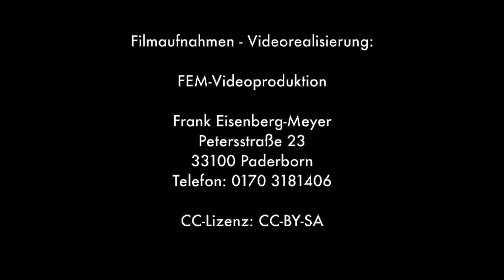Paderborn - Szenen einer sehenswerten Stadt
„Paderborn – Szenen einer sehenswerten Stadt“ lautet der Titel eines neuen Videoclips, den die Tourist Information Paderborn jetzt veröffentlicht hat.
In dem rund fünfminütigen Film werden die zahlreichen Sehenswürdigkeiten der Innenstadt vorgestellt, aber auch die Grünachse vom Paderquellgebiet über den Padersee und Schloßpark bis hin zum Lippesee gezeigt.
Paderborns Tourismuschef Karl Heinz Schäfer erläutert: „Der Clip stellt Paderborn als Städtereiseziel vor und soll Lust auf einen Besuch machen. Zielgruppe sind daher vor allem Individualreisende – Tagesbesucher wie Wochenendgäste - sowie Organisatoren von Gruppen- und Busreisen.
Aber auch Unternehmen, die auswärtigen Besuchern ihren Standort in knapper Form präsentieren möchten, können das Video gut dafür nutzen. Und schließlich wollen wir auch den Paderbornern einmal mehr bewusst machen, wie schön und liebenswert ihre Heimatstadt ist.“
Die Film- und Fotosequenzen wurden fast alle im Frühling diesen Jahres aufgenommen. Die Zuschauer erwartet nicht nur ein Bummel durch, sondern oft auch ein Flug über die Stadt mit ungewohnten Perspektiven, denn zahlreiche Aufnahmen wurden mit einer Drohne gemacht.